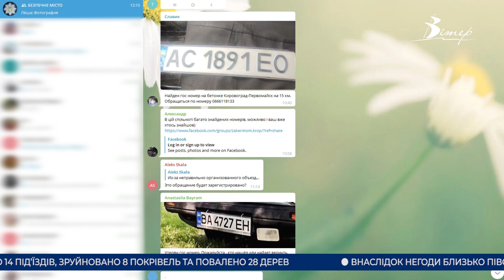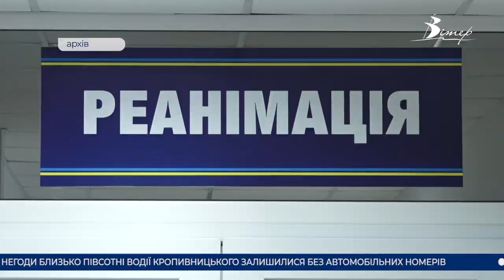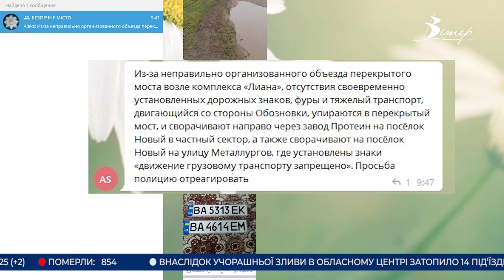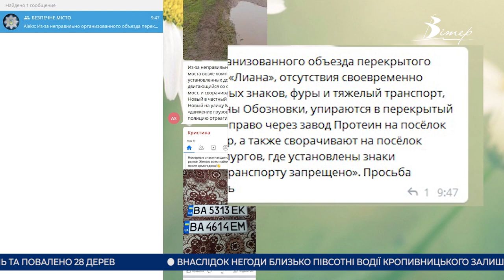Головні новини Кіровоградщини | 21 липня 2021 року | телеканал Вітер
- затоплені під'їзди та плаваючі автівки - такі наслідки негоди у Кропивницькому;
- близько півсотні номерних знаків погубили водії Кропивницького під час негоди;
- у 4 рази зросте кількість пунктів вакцинації від коронавірусу на Кіровоградщині;
- на магазин в якому продавали рибу з ботулізмом інспектори склали припис;
- на вантажівки, що заїжджають у приватний сектор селища Нового у Кропивницькому скаржаться його жителі;